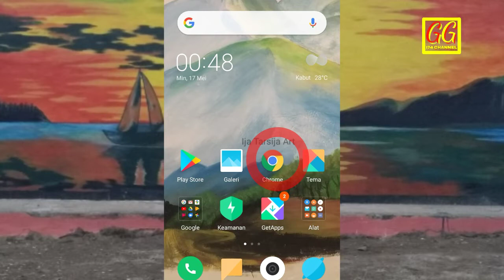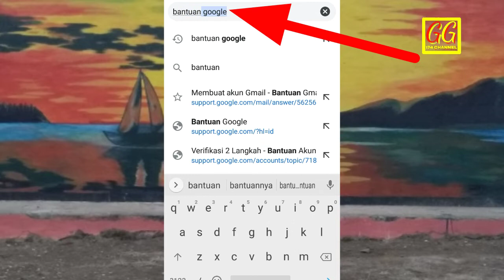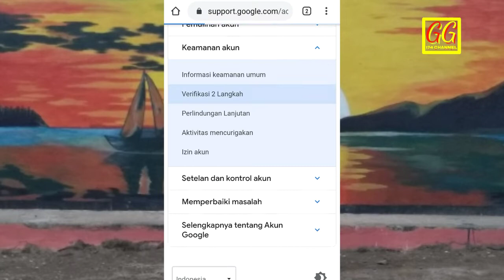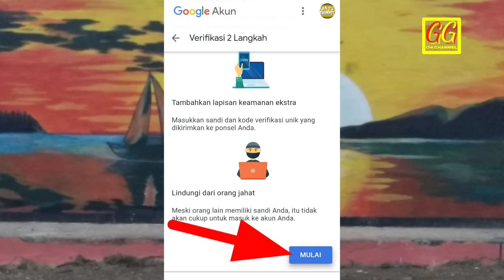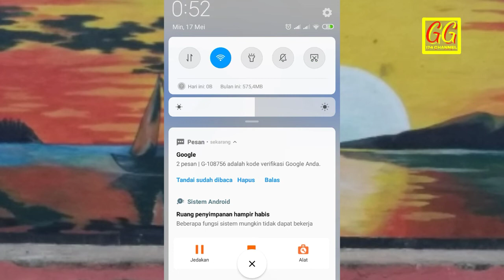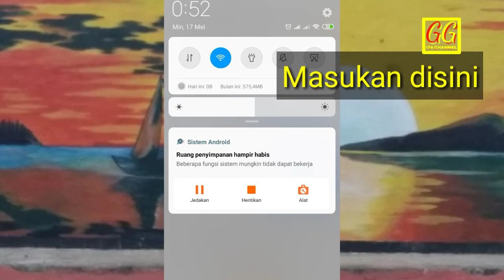PENTING! Cara Aktifkan Verifikasi 2 Langkah Akun Gmail Agar Terhindar Dari Tangan Jail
Hallo Sobat, ini info penting agar akun gmail kita aman dari tangan jail. Yaitu dengan cara mengaktifkan verifikasi 2 langkah akun gmail kuta yang terkait ke Channel Youtube.
Simak videonya untuk cara mengaktifkan verifikasi 2 langkah akun gmail.
Terima kasih...